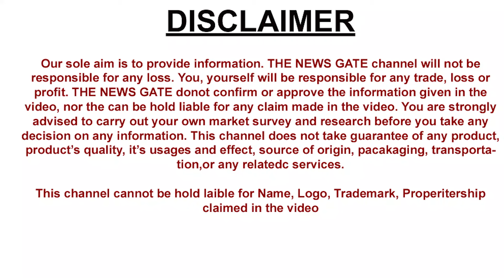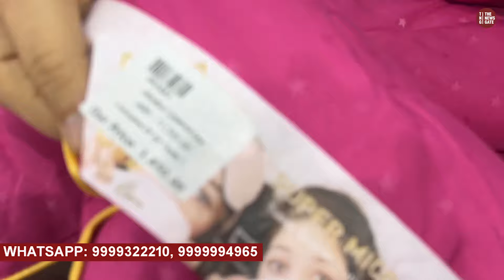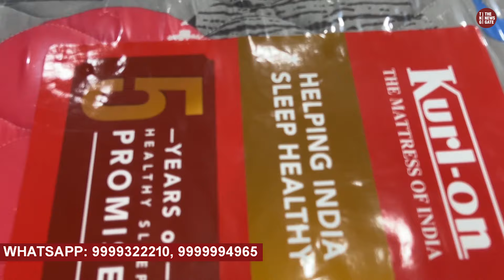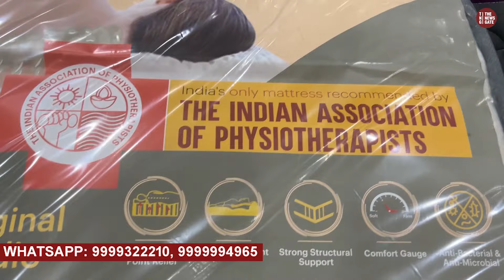All Branded Items Stylish Trending Blanket Bed-sheets MattressHigh Quality Quilt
Aggarwal The Handlooms
Address: K-40, Raja Puri Chowk, Opp. Sector-4, Dwarka, New Delhi-110059
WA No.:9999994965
Order online ( Pan India Delivery)

2nd Oulet
Address: D-463, Shiksha Bharti
School Road Near Ramphal Chowk, Sector-7, Dwarka New Delhi-110075
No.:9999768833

3rd Outlet
 INDRAPURAM
Address: 441/2, Nyay
Khand-Ill Kala Pathar Road, Indrapuram, Gaziabad
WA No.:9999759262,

4th Outlate
 NOIDA
Shop No. K-24, H.S.B.C.
Axis Bank Lane, Sector-18, Noida (U.P.)

n this video we are exploring:
handloom market in delhi
panipat handloom wholesale market
bed sheet wholesale market in delhi
handloom items wholesale market in delhi
panipat handloom market
delhi handloom market
bedsheet wholesale market in panipat
wholesale market of handloom
panipat wholesale market
delhis handloom and handicrafts market
handloom shop in delhi
wholesale market delhi
kitchen tools market in delhi
delhi's handloom and handicrafts market
how to installation pvc flooring
installation process of pvc flooring
pvc vs wooden flooring
how to installation vinyl flooring
vinyl flooring,flooring
flooring mat
flooring tiles
flooring ideas
flooring sheet
flooring design
flooring carpet
flooring tiles design
curtain wholesale market in delhi
cheapest bedsheet market in delhi
woolen blanket market in delhi
curtain wholesale market in panipat
cheapest blanket market in delhi
cloth market in delhi
curtain market in chandni chowk
blanket wholesale market in delhi blanket market in delhi
curtain market in delhi
bedsheet wholesale market in delhi
cheapest curtain market in delhi
wholesale curtain market in delhi
cheap curtains market in delhi